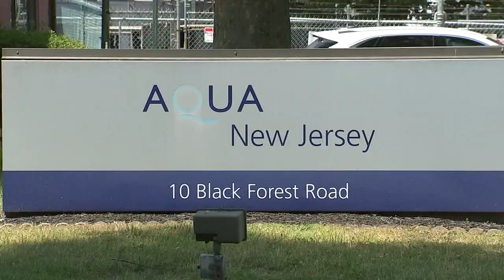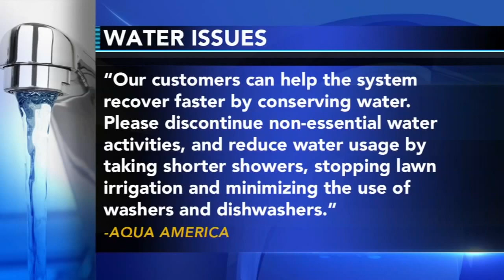Water pressure problems impact several NJ communities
Several communities in Mercer County, New Jersey served by Aqua Water are experiencing major problems with water pressure.